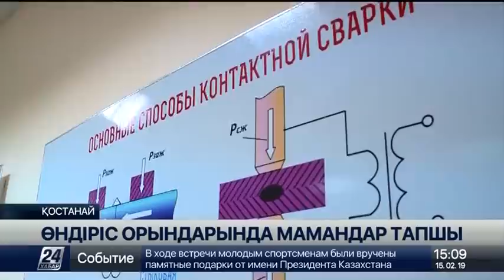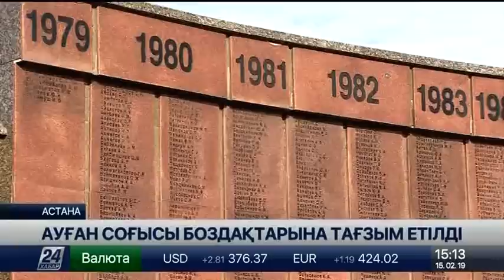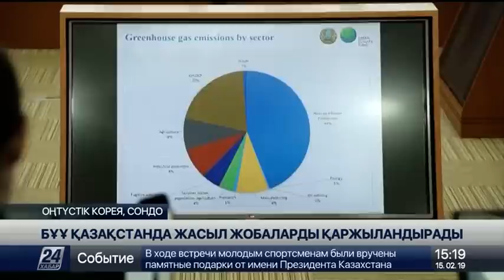15 ақпан 2019 жыл - 15.00 жаңалықтар топтамасы